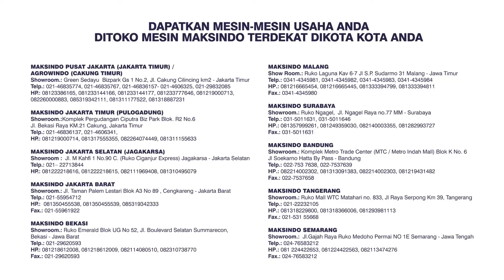Kompor Serbaguna Untuk Martabak, dll (Low Pressure) MKS-KMP201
Tersedia di Toko Mesin Maksindo kompor serbaguna jenis low pressure , yang salah satu fungsinya dapat Anda gunakan untuk usaha atau bisnis martabak. Kompor ini bisa juga dipakai untuk berbagai jenis kegiatan memasak. Type kompor martabak ini adalah MKS-KMP201. Dengan ukuran kompor 38x27x15 cm kompor ini akan sangat cocok untuk usaha kecil ataupun usaha lainnya, semisal restoran, warung, catering dan sebagainya . Segera miliki kompor berkualitas ini untuk mengembangkan kegiatan usaha Anda .

Fungsi Kompor :
- Untuk memasak aneka bahan di berbagai usaha, misalnya martabak, kue, dll
- Untuk memasak air
- Untuk memasak sop
- dan sebagainya

Kompor ini bisa Anda pakai untuk berbagai kegiatan memasak, dan bukan hanya untuk martabak. Aplikasi kompor ini untuk kegiatan usaha seperti :
- Usaha martabak manis dan martabak telur, dan usaha yang semisal
- Catering
- Restoran
- Kantin
- dan sebagainya

Keunggulan Kompor Martabak Manis Maksindo :
- Dimensi kecil serbaguna. Bisa Anda pakai untuk berbagai usaha yang mobile
- Harga hemat. Sangat cocok untuk memulai usaha dengan modal kecil
- Serbaguna untuk berbagai kegiatan memasak
- Siap pakai

Spesifikasi Kompor Martabak Manis
- Type                              : MKS-KMP201
- LPG                               : 0.4 kg/hr
- Jenis kompor              : low pressure
- Sambungan pipa gas : selang karet 3/8″
- Diameter burner          : 12 cm

JABOTABEK - BANDUNG

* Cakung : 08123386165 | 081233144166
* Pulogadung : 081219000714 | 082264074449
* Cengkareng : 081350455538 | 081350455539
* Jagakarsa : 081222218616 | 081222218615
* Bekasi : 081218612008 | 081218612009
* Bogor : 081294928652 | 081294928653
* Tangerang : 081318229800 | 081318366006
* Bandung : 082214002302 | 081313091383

JAWA TENGAH
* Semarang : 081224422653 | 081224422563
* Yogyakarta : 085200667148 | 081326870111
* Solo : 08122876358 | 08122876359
JAWA TIMUR
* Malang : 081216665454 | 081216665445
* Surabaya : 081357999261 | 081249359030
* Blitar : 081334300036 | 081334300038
BALI

SUMATERA
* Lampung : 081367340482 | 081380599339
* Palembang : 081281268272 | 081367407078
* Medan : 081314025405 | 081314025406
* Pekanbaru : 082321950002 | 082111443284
SULAWESI SELATAN
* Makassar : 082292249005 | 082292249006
KALIMANTAN SELATAN